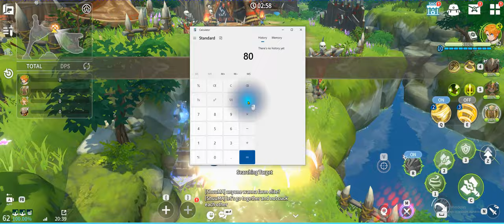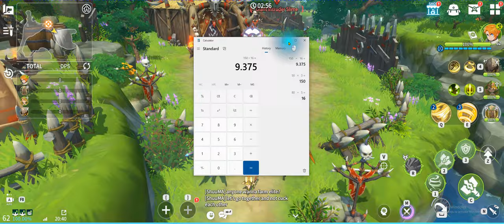This is Why People leave the Game? [Summoners War Chronicles HD]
Guide To Buy Amazon Coins for Asia

FAQ Read from Reddit How to get coin without VPN
(No VPN) (No Gift Cards Shenanigans)

Hello There!

First of all, I would like to said thank you everyone for supporting me! all the Subscribers Fans and Family!

In the Pass year I have avange around 1Million Views per year not much but I'm pround of my Favarite Hobby in Youtube which I love to do! and I would like to say thank you to all of you!

Anyway, This channel is base on Gocha games whcih focus mostly with Final Fantasy Brave Exvius! and Any Upcoming Fun Games.

If anyone interest in Advertising or Sponsor any products in  my Channel feel free to let me know by message me in discord or send a message in Youtube!

Advertising  most game or any product for as low as  $5! 😍